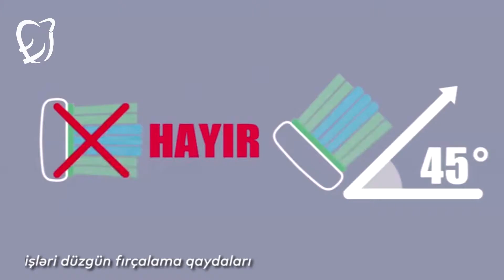DİŞLƏRİ necə FIRÇALAMAQ lazımdır? (STOMATOLOQ İMPLANTOLOQ DR. Emil İmanov)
(İMPLANTOLOQ STOMATOLOQ Dr. EMİL İMANOV)